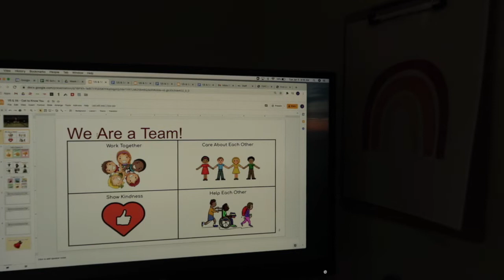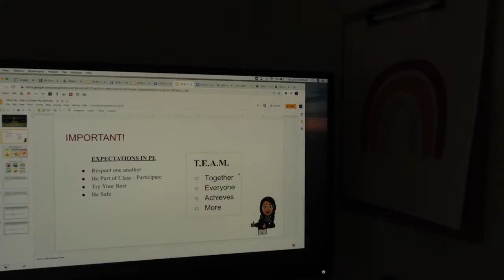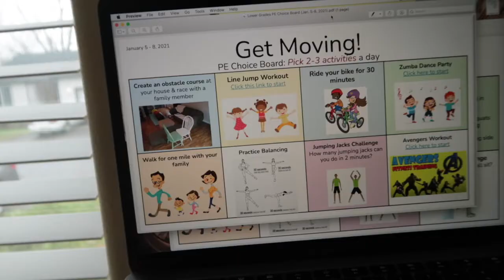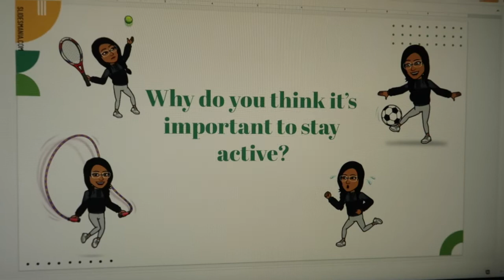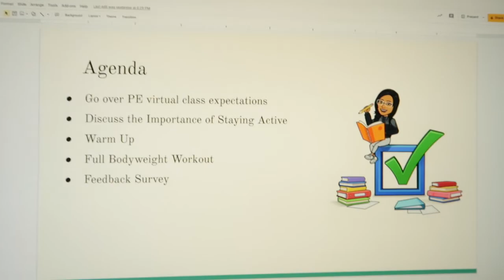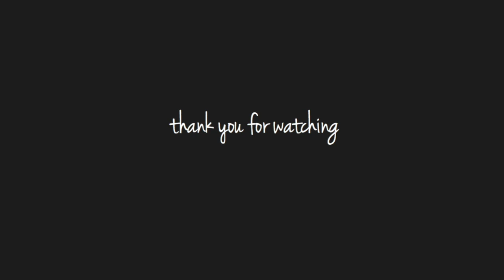MY FIRST WEEK OF TEACHING PE || ELEMENTARY AND MIDDLE SCHOOL PHYSICAL EDUCATION TEACHER VLOG #1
⇨ OPEN ME! ⇦

✩|| ABOUT ||✩
~ Hello, my name is Jeannelle. I am currently a K-8 PE teacher. I love making teaching and lifestyle vlogs.

✩|| FAQ ||✩
What's your ethnicity? Filipino-American 🇵🇭

Music by Grace Chiang - staying in on Sunday (it is well)